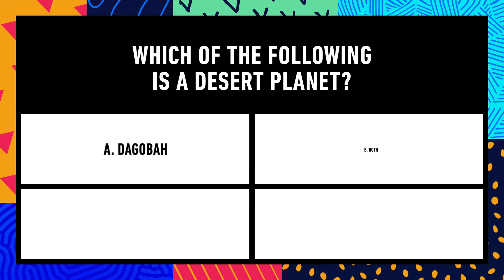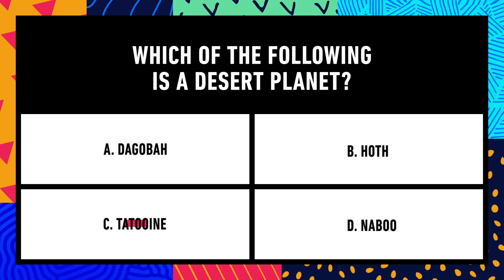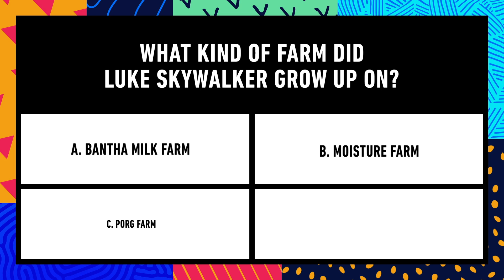May the 4th | What's Up, Disney+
Hosts Jenny Lorenzo and Andre Meadows celebrate StarWarsDay by playing a game to test their Star Wars knowledge. Asian American Native Hawaiian Pacific Islander Heritage Month is commemorated with messages from the cast and crew of Turning Red, as well as Kumail Nanjiani from Marvel Studios' Eternals. Catch all of these and more now streaming on DisneyPlus!